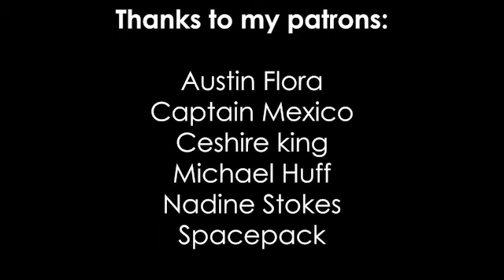Jingle Bells Lofi